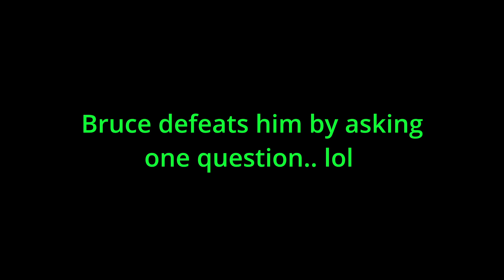Batman Identity revealed! by a Computer Program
The Batman (2004) series, this is batman at the age of 26 and his third year as batman. Season 3 , episode 13 is the story of  a doctor who created this AI named DAVE who has all the knowledge of the Gotham criminals into one mind. DAVE figures out Bruce is batman just by doing calculations
lol